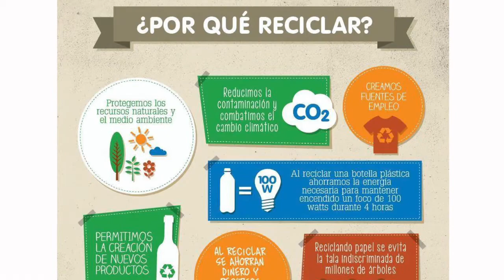Programa LA PUERTA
A propósito del programa radial LA PUERTA,
El director de la Emisora Chingaza stereo nos cuenta en este video sobre proyecto radial LA PUERTA. Si desean escuchar este programa creado por los jóvenes fomequeños pueden dar clic en el siguiente enlace